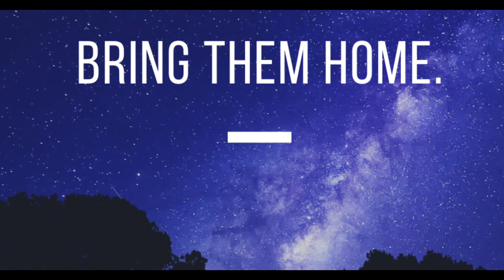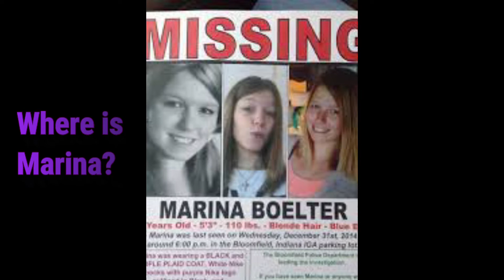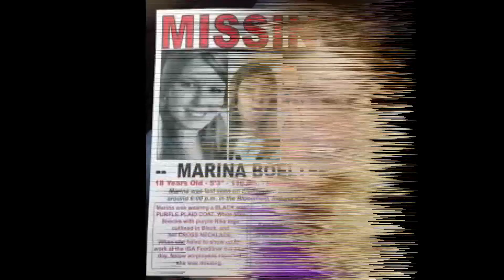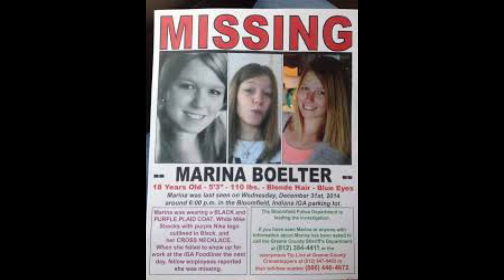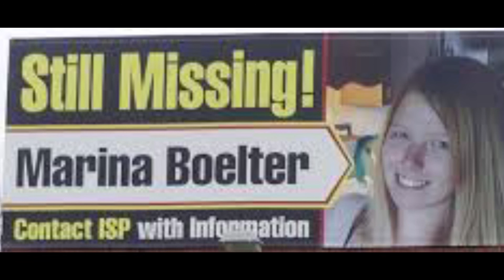The Unsolved Disappearance of Marina Boelter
Marina Boelter disappeared on New Year's Eve in 2014.  A few suspects, but little clues and evidence. Marina left behind a mother who doted on her, and an infant son.  Justice is needed for Marina. Someone must know something.

Where is Marina??